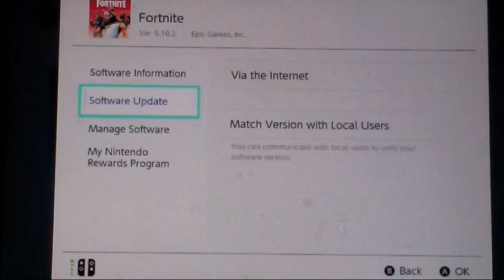The end is near